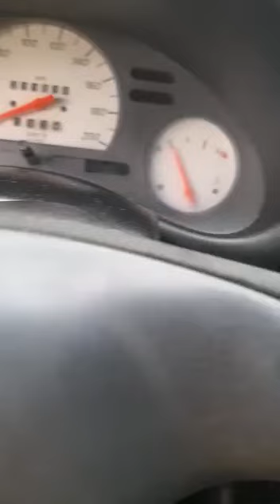ESSE PEDAGIO NUNCA VI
WELCOME TO EMOTION SPREAD IN THE AIR
SEJA BEM VINDO A EMOCAO SOLTA NO AR
                TONINHO LIKE
◕‿◕ A Emocao Solta no Ar ◕‿◕
Toninho I A Emocao Solta No Ar
🔴Live Stream Talking Show  Music & Video
Toninho | ◕‿◕ A Emocao Solta No Ar ◕‿◕

📜 Credits:
📢 As Músicas Aqui Tocadas São Solicitadas Durante A Transmissão E É Fortemente Proibido O Comércio De Gravação.

 ◕‿◕🔄 Chat Rules:
▌No Hate!
▌No Self-promoting!
▌No Spam!
Even so if any artist, producer, label or photographer has an issue with any of the uploads or wants his work to be removed please send a private message to this YouTube channel or contact me at and I will delete it immediately.